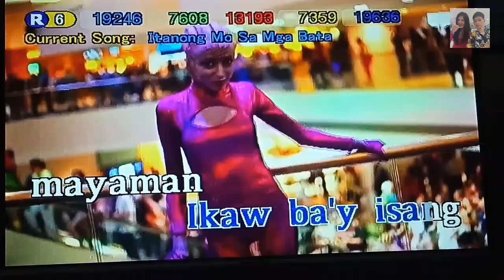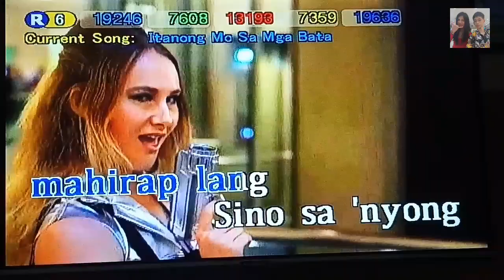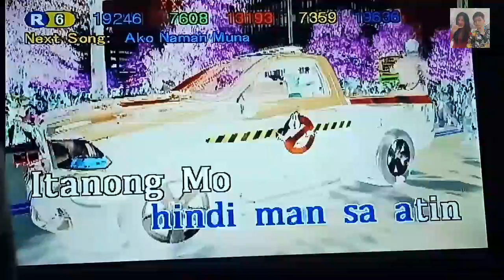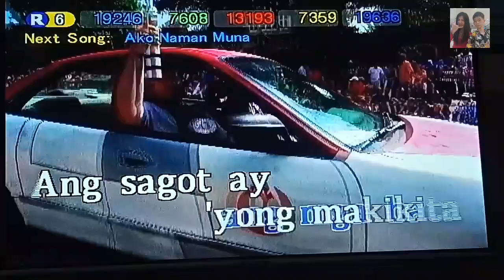Itanong Mo Sa Mga Bata - Asin (Karaoke)